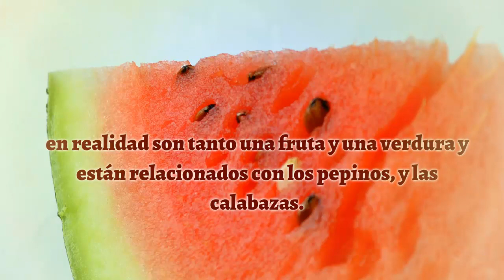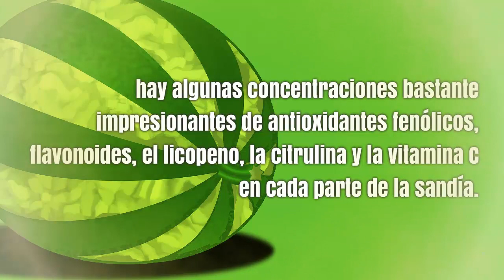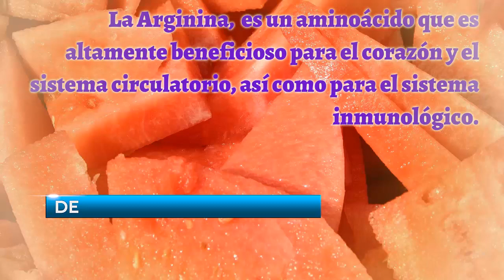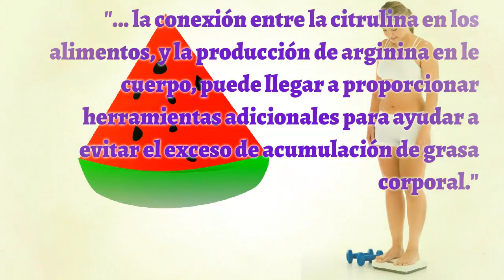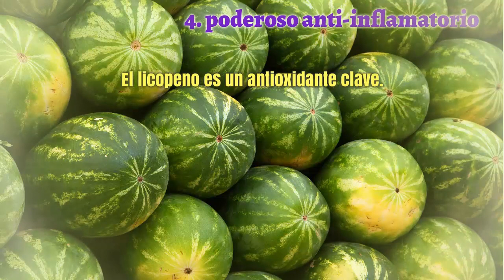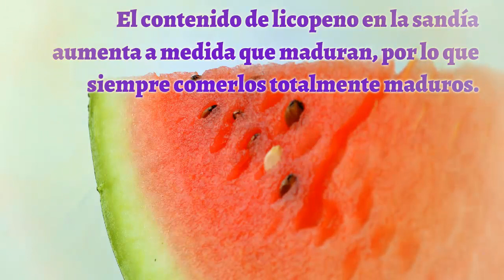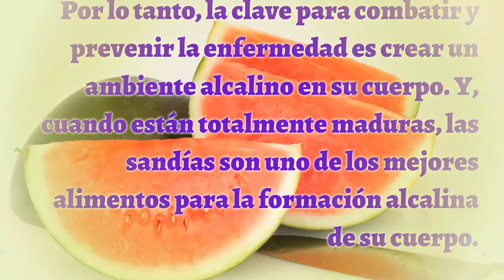Cómo utilizar La Sandía Como Medicina Natural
la sandia como medicina Natural
Beneficios para la salud sandía

Las sandías son tan populares, que las estadísticas indican que es uno de los melones más consumidas en todo los EE.UU..
Aunque solemos asociar las sandías con la fruta, en realidad son tanto una fruta y una verdura y están relacionados con los pepinos, y las calabazas.

Estas frutas / verduras esta casi desprovisto de calorías, esta compuesto por  agua en un  91 por ciento, es uno de los mejores amigos de una persona que esta a dieta.

Pero estas delicias refrescantes no son sólo un alimento básico, sino que también suponen un aporte serio cuando se trata de vitaminas y nutrientes.

Sólo una taza de sandía le da un 21 por ciento de la totalidad de su consumo requerido de vitamina C y 18 por ciento de sus necesidades de vitamina A.

A pesar de que no es común, se puede comer la cáscara de una sandía, que algunos dicen que es otra razón por el qué son considerados un vegetal. Un estudio reciente comparó el contenido de nutrientes de la pulpa y las otras  partes de una sandía y se determinó que hay algunas concentraciones bastante impresionantes de antioxidantes fenólicos, flavonoides, el licopeno, la citrulina y la vitamina C en cada parte de la sandía.

En resumen, es mucho más que un alimento favorito del verano!

Descargo de responsabilidad: La información médica en este sitio se proporciona sólo como una fuente de información, y no debe ser usada o invocado por cualquier propósito de diagnóstico o tratamiento.